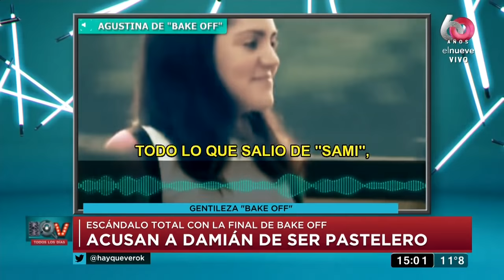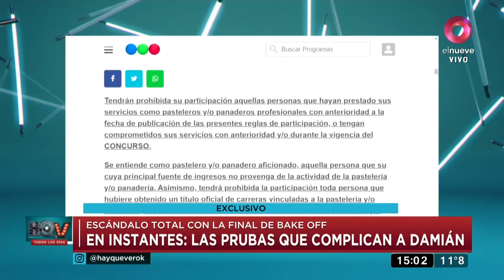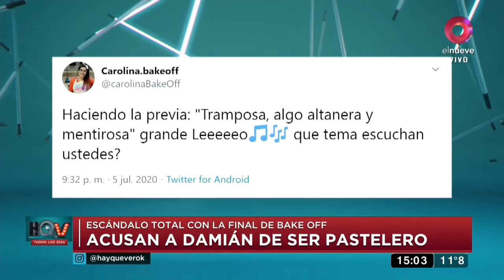Samanta y Damián: ¿Los dos pasteleros profesionales?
En el capítulo final de “Bake Off” descalificaron a Samanta Casais y Damián Pier Basile se consagró como campeón del programa, pero en las sociales se viralizó la información que el ganador de la competencia también se dedicaba a la pastelería profesionalmente.